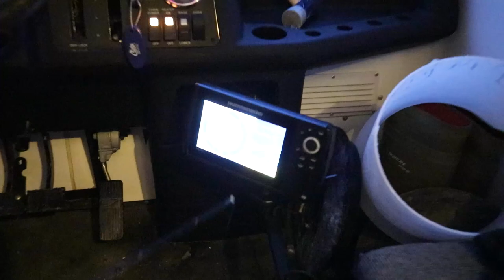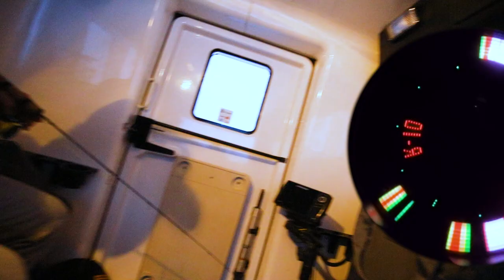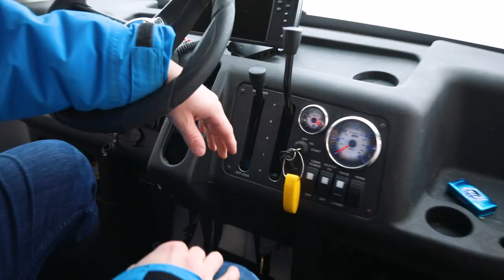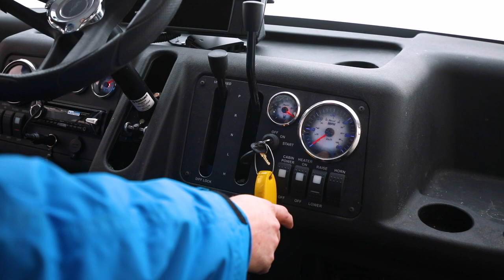SMASHING Lake Winnipeg Greenback Walleyes!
It's been one incredible year with Sam! I asked her what she wanted to do for our anniversary. She said, fishing for Walleyes with Icebound Excursions on Lake Winnipeg...so that is what we did! Huge thanks to Matt Hobson for taking us out and putting us on the Manitoba Greenbacks. I'd HIGHLY recommend spoiling yourself for a day and renting a snobear, such a cool experience.